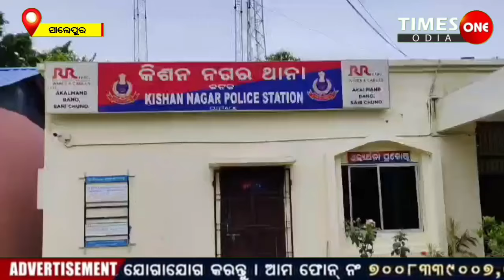How the minor nephew disappeared from the uncle's house /The family is crying /Salipur/TimesOneOdia